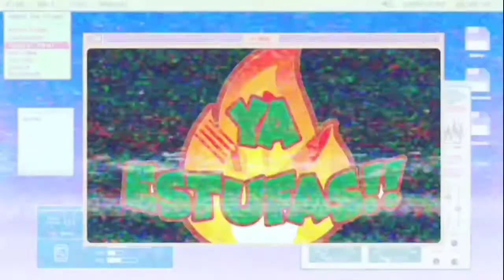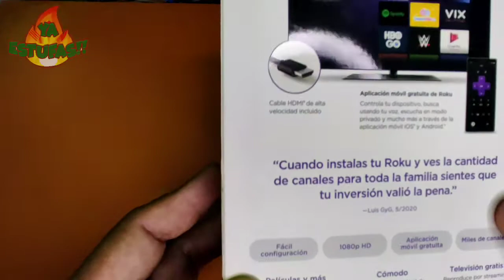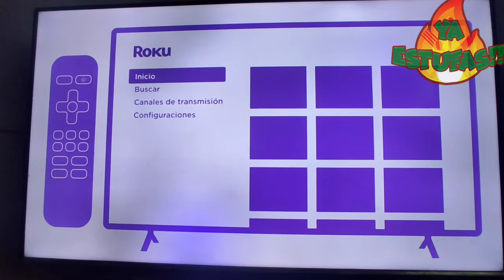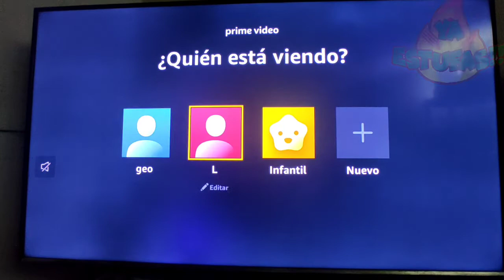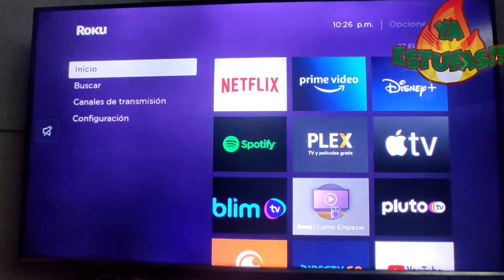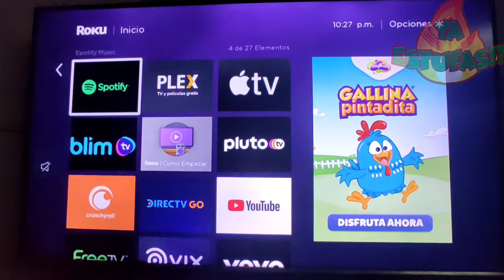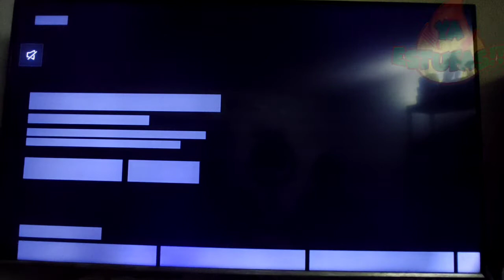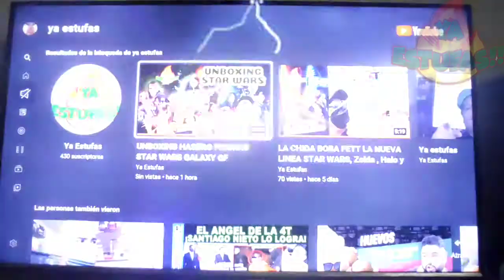OFERTA HOT SALE ROKU EXPRESS UNBOXING Y PRIMERAS IMPRESIONES CALIDAD HD , LA CHIDA